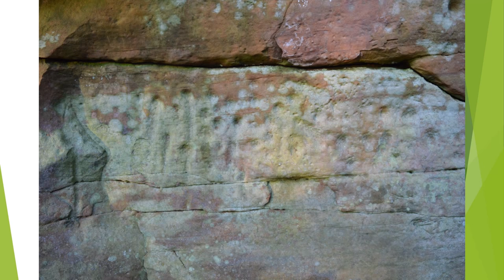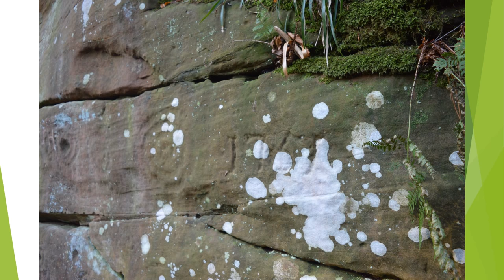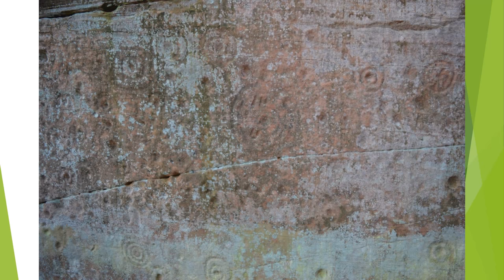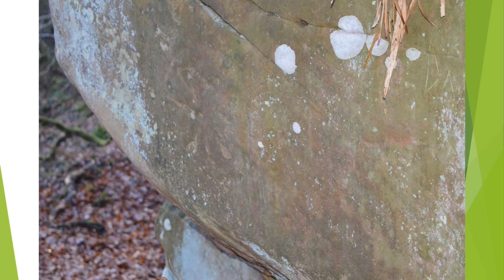Gridworks: Ballochmyle Wall near Mauchline, Ayrshire, Scotland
Ballochmyle Wall near Mauchline, Ayrshire, Scotland. One of the worlds finest examples of a Cup Marked Stone Wall. This video contains detailed individual photos of all the features on the wall for study purposes.